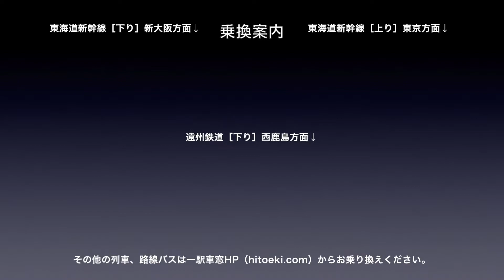東海道線 車窓［下り・53］天竜川→浜松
東海道線［下り］天竜川→浜松の車窓です。
撮影方向：進行方向［右側］
東海道線［下り］は1〜152まであります。